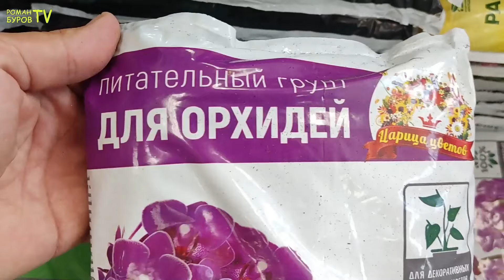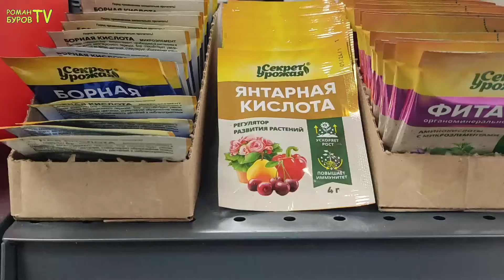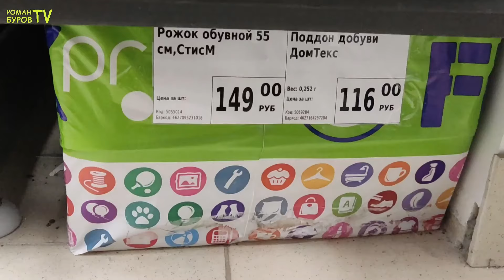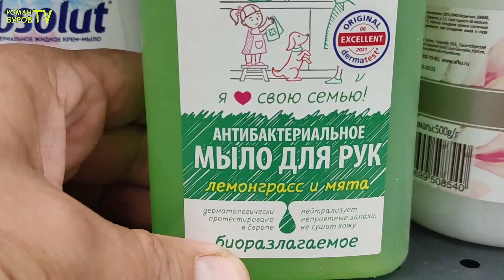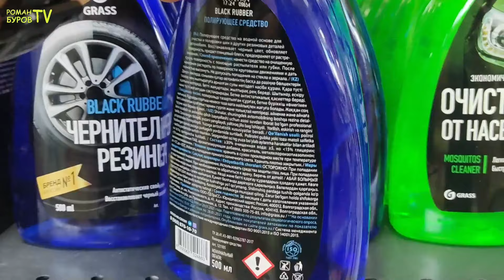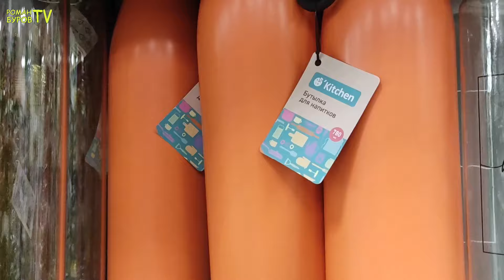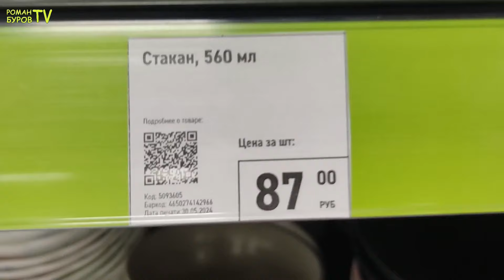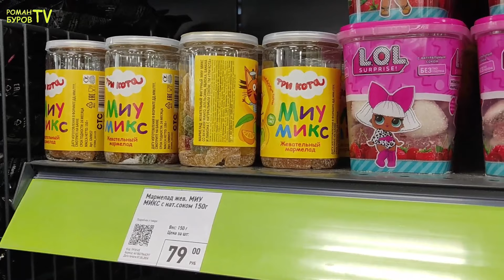Фикс Прайс ОБОЖАЕТ, когда вы покупаете ЭТО! 🤫 Рай для шопоголика или ловушка для транжиры?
Тема видео: обзор покупок для сада и огорода в магазине фикспрайс